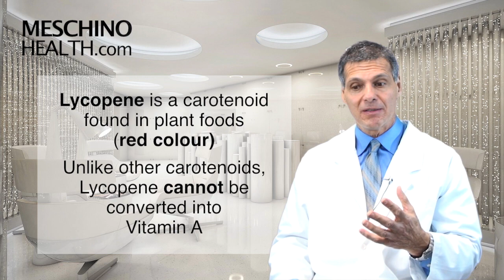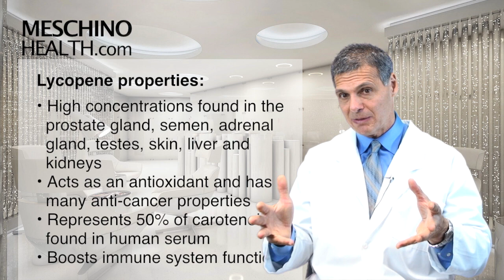Lycopene: a powerful anti-cancer nutrient for everyone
In this video Dr Meschino explains the research showing how lycopene prevents and helps treat certain cancers.